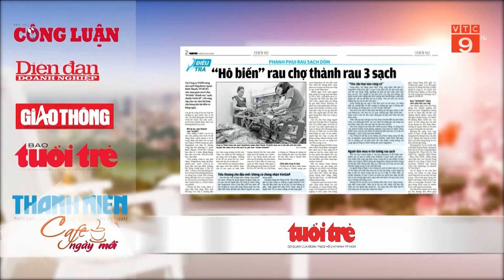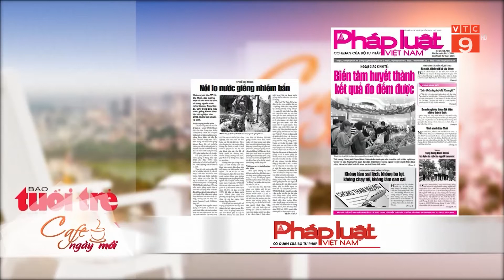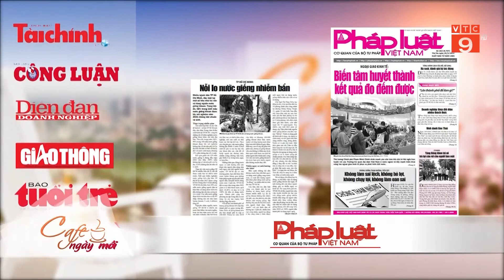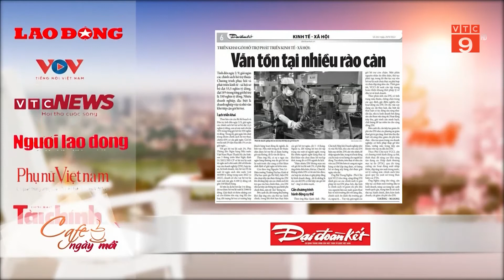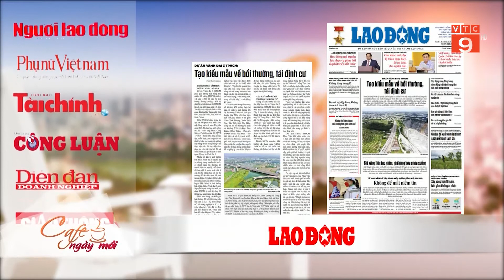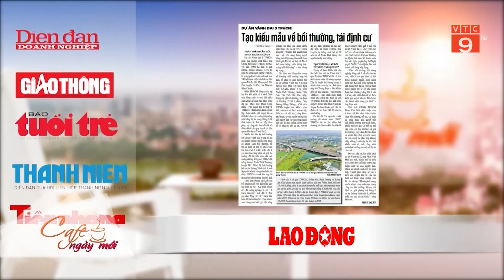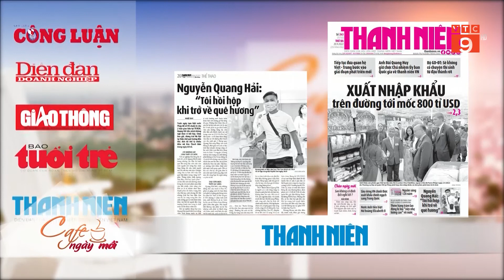ĐIỂM BÁO NGÀY 20/09/2022 | VTC9